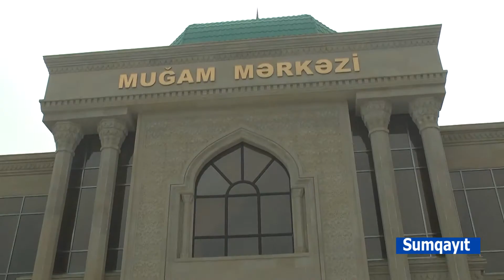Sumqayit Mugam Merkezi ,Bulvar ve 7 goyercin abidesi.04.11.2019